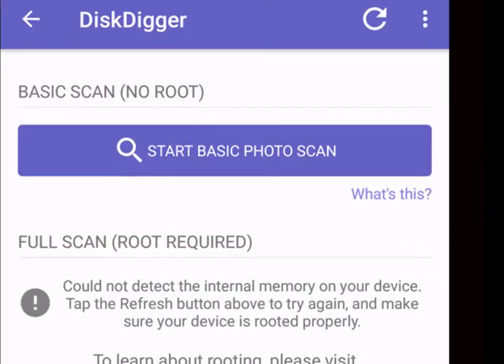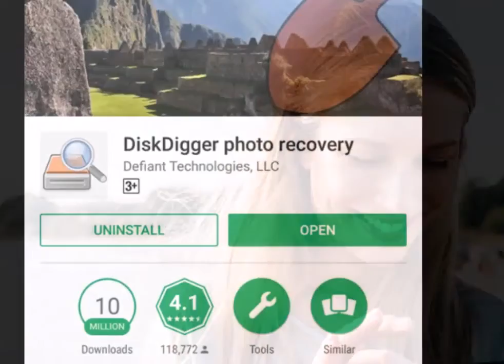फोन से आपकी फेवरेट फोटो हो गई Delete, तो पल भर में ऐसे लाएं वापस